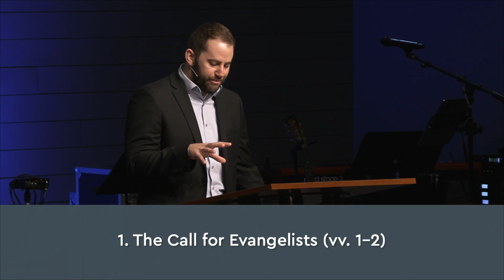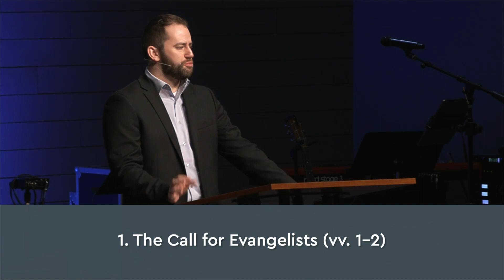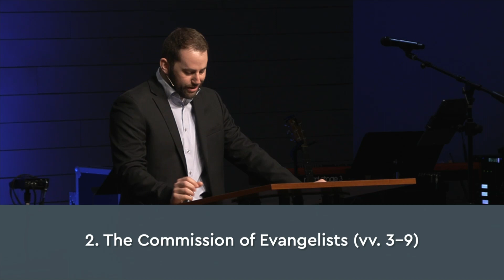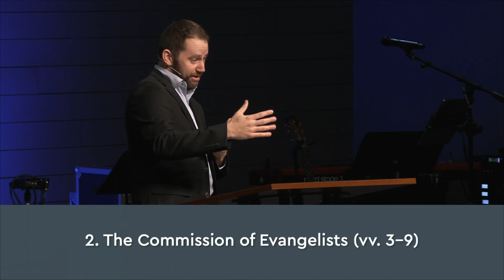A Harvest Awaits | Luke 10:1-16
February 19, 2023 // Luke 10:1-16 // Pastor Zach Peterson // First Baptist Church at Weston // Luke: To Seek & To Save